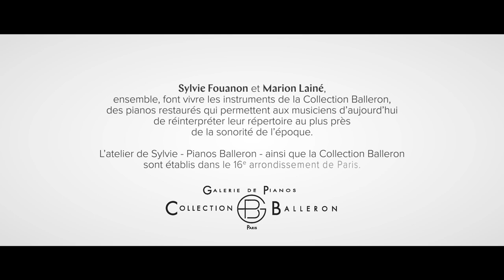Marion Lainé & Sylvie Fouanon, restauratrices de pianos anciens - transmissions réussies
Dans le cadre du programme Maître d’art – Élèves, Marion Lainé a été formée, dès 2019, par Sylvie Fouanon, Maître d’art. Marion, technicienne déjà confirmée et préparatrice de pianos à son compte depuis 10 ans, installée en Savoie, pousse la porte de l’entreprise Balleron en 2011, fondée en 1902 et implantée dans le XVIe arrondissement de Paris.

Sylvie Fouanon et Marion Lainé s’inscrivent au Programme mues par les mêmes objectifs : faire perdurer les pianos anciens, transmettre ce savoir-faire de restauration, et permettre aux musiciens de jouer sur des instruments aux sons uniques, préservés du temps, notamment grâce à la collection Balleron, pianos anciens de concert des XIXe et XXe qu’elles restaurent, conservent, accordent et mettent à la disposition des plus grandes salles de concert.

La transmission est désormais réussie, mais le binôme ne s’arrête pas à une collaboration de trois ans : si Marion met son expertise à profit de ses clients depuis son atelier en Savoie, elle continue de « penser le piano » avec Sylvie, qui lui a permis d’être aujourd’hui une restauratrice accomplie. En plus de ses savoir-faire de préparatrice, Marion est devenue légataire des techniques du Maître (rempli à la ponce de soie, remplacement de sommier, travaux de structure et d’ébénisterie, etc.).

Grâce au piano demi-queue Pleyel de 1899 qu’elle a restauré en 2021 avec l’aide à distance de Sylvie, Marion est devenue Lauréate Régionale et Nationale du Concours des Ateliers d’Art de France en 2022.

Cette vidéo a été réalisée par BottomsUp (studio de création, production, agence éditoriale) à la commande de l’INMA pour les ateliers de Marion Lainé et Sylvie Fouanon, restauratrices de pianos anciens Maître d’art & Elève de la promotion 2019, Charles-Henry Frizon et son équipe ont filmé et réalisé cette production, comme ils l’avaient fait pour les 6 capsules interviews de la série –

Transmissions réussies de la promotion 2019 Maîtres d’art-Elèves.

Ce film a été produit avec le soutien de la Fondation Bettencourt Schueller.